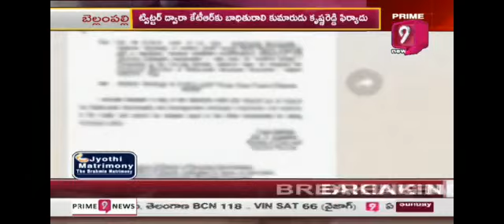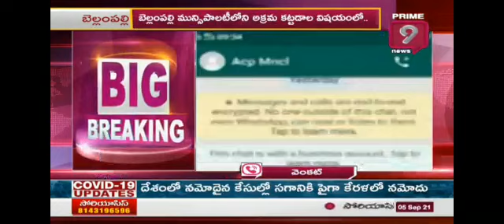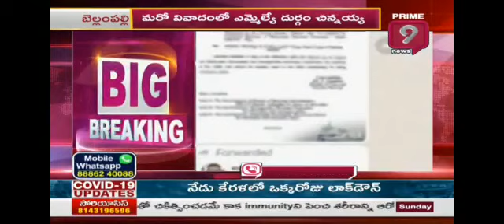మరో వివాదంలో బెల్లంపల్లి ఎమ్మెల్యే దుర్గం చిన్నయ్య prime 9 news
prime 9 news bellampalli